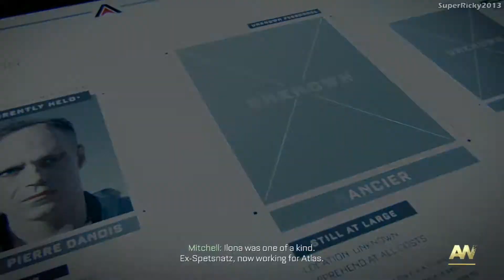Call of Duty Advanced Warfare [1080p] Gameplay Walkthrough Mission 6 Manhunt